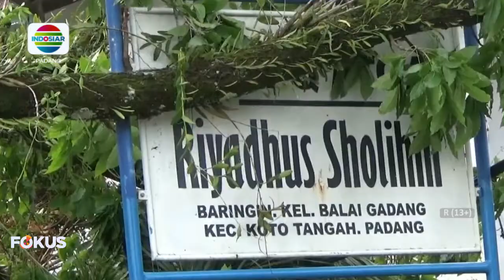POHON TUMBANG PUTUSKAN ALIRAN LISTRIK DAN RUSAKKAN SALURAN AIR PDAM